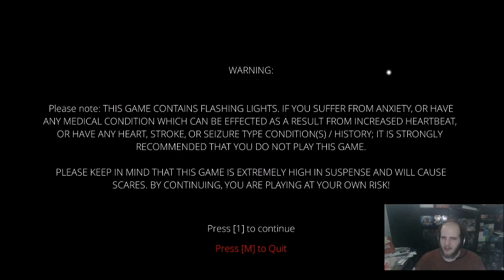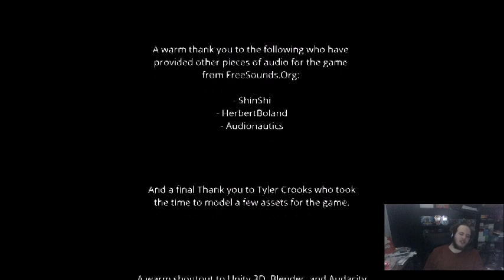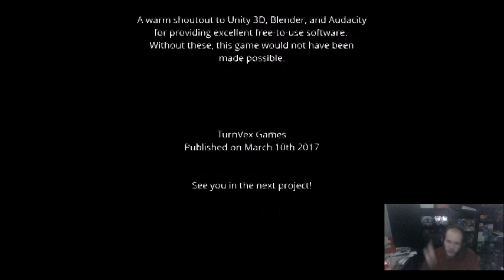A Girls Fabric Face, A Tale of Tales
Looking into making candles for merch to sell and make a business of it!!! {it's a passion of mine}

{I'm also gathering money to bring a BIGGER AND BETTER Capsule Monsters 2}
I have spent the past 4 years planning and gathering ideas to make the Capsule Monster 2 Sequel Multiple Stories, Character Customizations, Single and Co-op Story Modes, Online PVP and PvPvE, Co-op Modes, 4 Player Free for all, 2v2, AND EVEN MORE, adding in ALL Yu-Gi-Oh! Cards with amazing fusion, evolutions, XYZ, Synchro, Pendelum and Link integration. I just need YOUR support from here, hop on the optimism train and help get the Devs to bring life back into this game once more to last a life time!

DONT FORGET TO CHECK OUT SYIPHOROUS' EPIC MUSIC